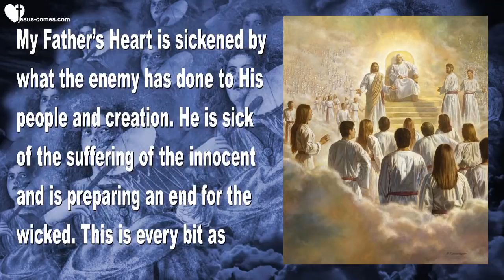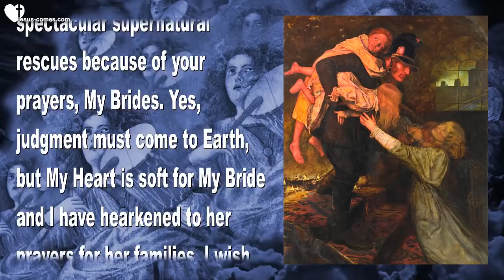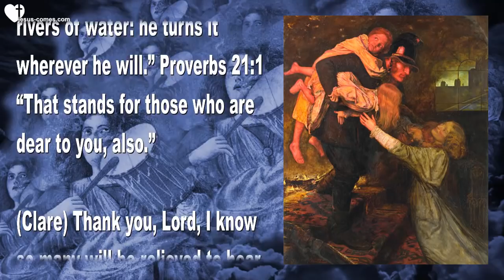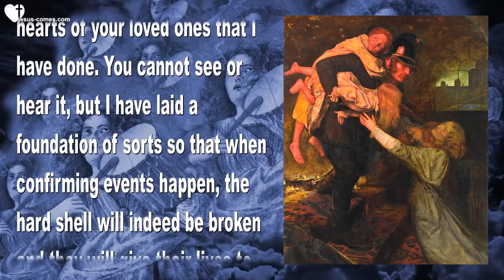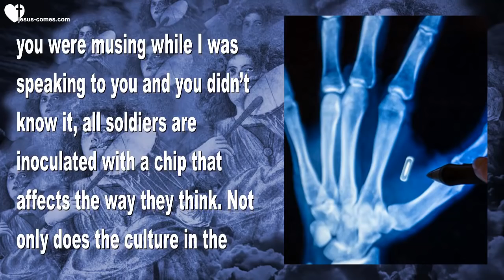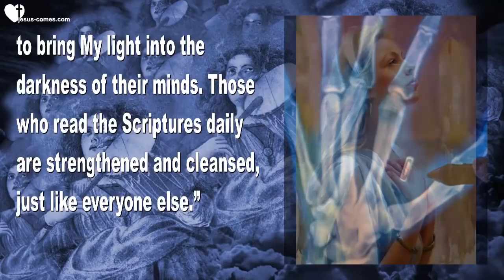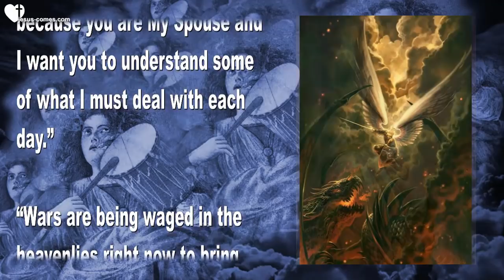War Drums are beating in Heaven & My Plans for your Loved Ones ❤️ Love Letter from Jesus Christ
Jesus says…
War Drums are beating in Heaven & My Plans for your Loved Ones

January 25, 2016 – Words from Jesus to Sister Clare

Jesus began… “War drums are beating in Heaven.”

(Clare) In Heaven?

(Jesus) “Oh yes, they beat, for My Father’s Heart is sickened by what the enemy has done to His people and creation. He is sick of the suffering of the innocent and is preparing an end for the wicked. This is every bit as much a spiritual battle as it will be in the physical.”

“There will be rescues, spectacular supernatural rescues because of your prayers, My Brides. Yes, judgment must come to Earth, but My Heart is soft for My Bride and I have hearkened to her prayers for her families. I wish for you all to be at peace that I am faithful and have noted down all of your tears for your families. Angels are already assigned. So much mercy will be granted the loved ones of My Bride, because she of all people has been hardest hit with family members. She’s been targeted and while free will still has the last say, I know how to move on the hearts of men. Is it not written, “The king’s heart is in the hand of the LORD, as the rivers of water: he turns it wherever he will.” Proverbs 21:1 “That stands for those who are dear to you, also.”

(Clare) Thank you, Lord, I know so many will be relieved to hear that.

(Jesus) “There is nothing easy about what is yet to come, but I do not want the hearts of My Loved ones distracted by the fate of family members. Remember that I love them more than you ever possibly could and I never give up, even on the hardest hearts. You may take solace in the fact that the Rapture will jar many into the reality they’ve been avoiding.

“There is preparation in the hearts of your loved ones that I have done. You cannot see or hear it, but I have laid a foundation of sorts so that when confirming events happen, the hard shell will indeed be broken and they will give their lives to Me with much remorse. One of the greatest things you can do to prepare them is to be exceptionally loving and forgiving. That carries a sweetness that is the key to anyone’s heart. The worst thing you can do is to preach condemnation and Hell.”

“You would be surprised how many already know they are headed towards Hell, but simply can’t bring themselves to the point where they are willing to change. The Rapture will change that. It will be solid proof that I exist. Hell is real, just as real as you were, only moments before when I removed you from earth.”

“The harder part for Me, Clare, is the lives that will be lost during the catastrophes and wars. Lives of souls that never repented, never cared about anything but the body’s needs and never had time for Me. As you were musing while I was speaking to you and you didn’t know it, all soldiers are inoculated with a chip that affects the way they think. Not only does the culture in the armed forces shape a man, there also is now a chip that affects their sensibilities about Me and about love.”